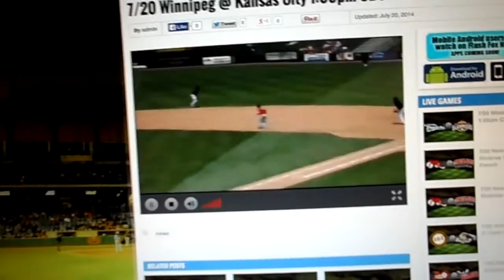Home plate crap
Top 6 over. 7/20/14.